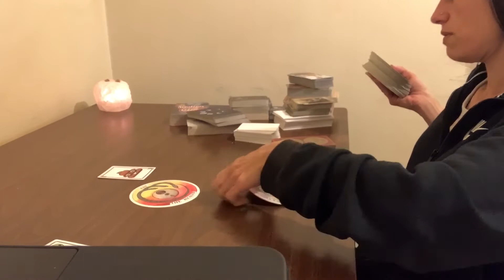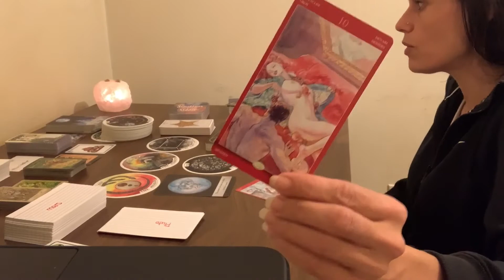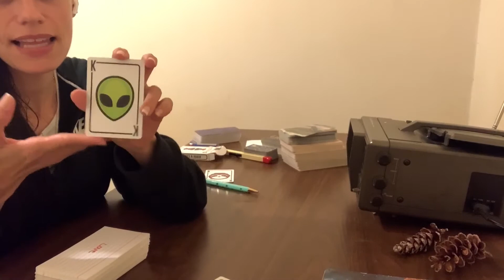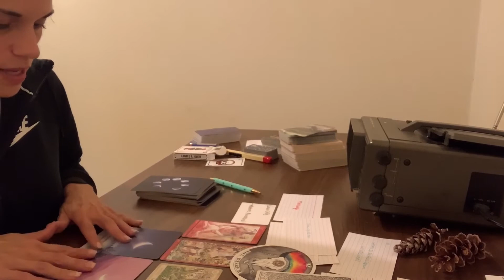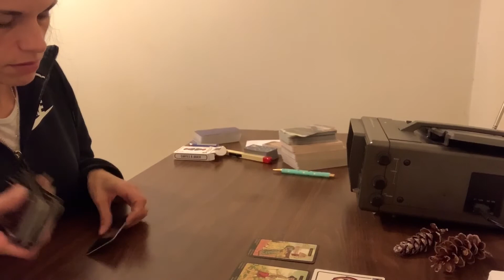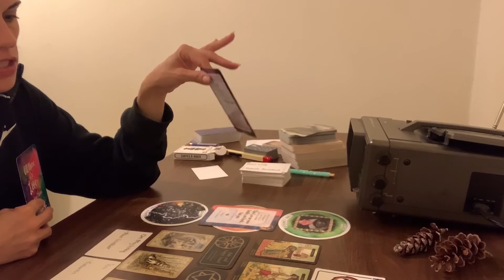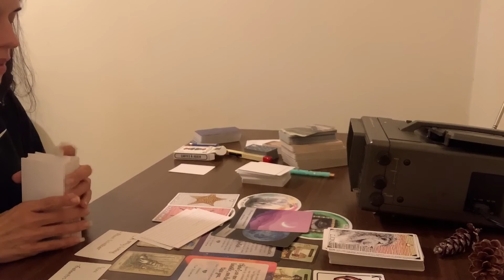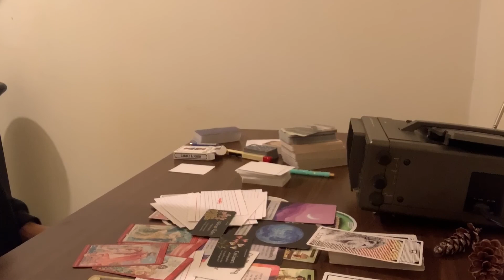😵😑Someone From The Past Wants To Talk🤨🤥What Do They REALLY Want🥰💍🤫🔮Pick A Card🔮